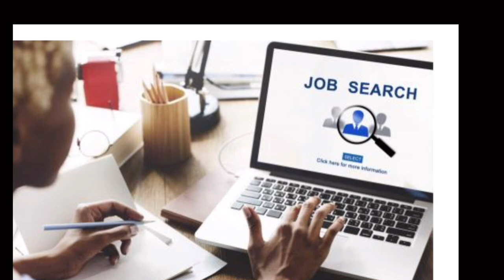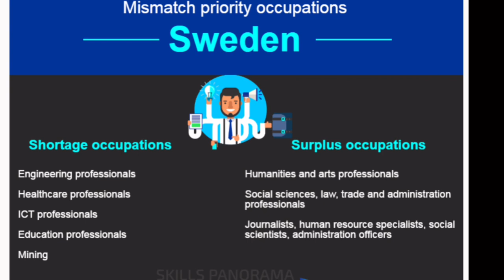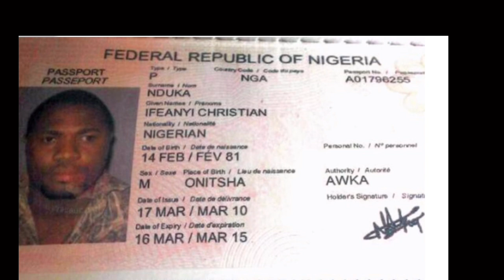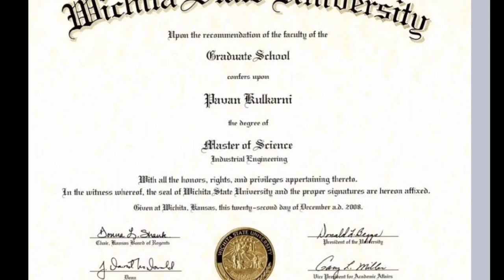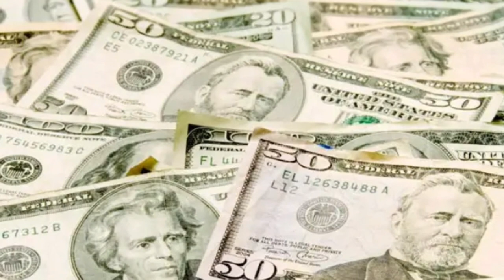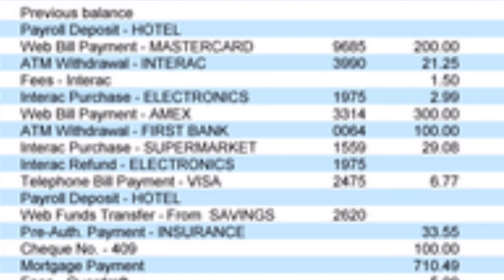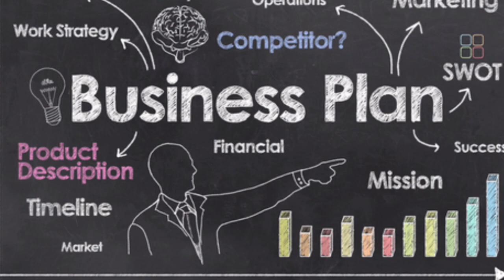SWEDEN JOB SEEKER VISA||MOVING TO EUROPE WITHOUT A JOB OFFER||SWEDEN WORK PERMIT VISA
I have exciting News ..Sweden released a Sweden Released a job seeker Visa and it has serious staff shortage and is Looking for foreigners to come and work in Sweden ..Dont miss this opportunity

USEFUL LINKS
🔮SWEDEN JOB SEEKER VISA APPLICATION FORM

🔮EDUCATION CERTIFICATES CONSENT LETTER

🔮APPLY FOR THE VISA ONLINE